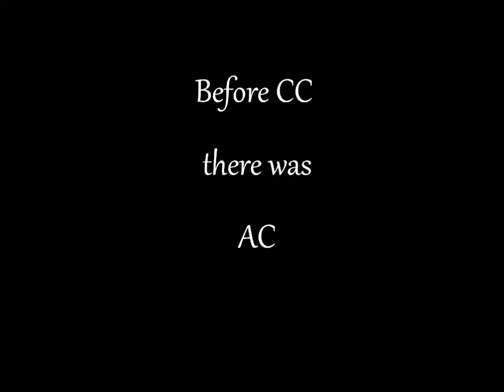Anthony Carter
AC highlights, one of my favorites in the 80's